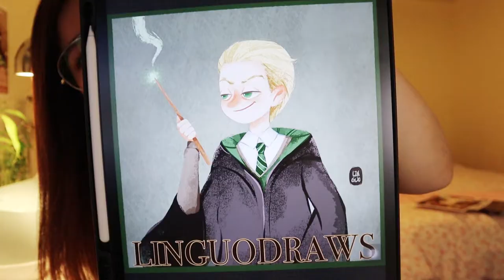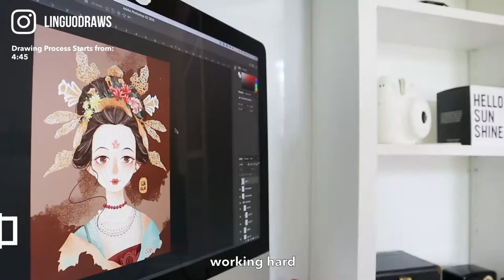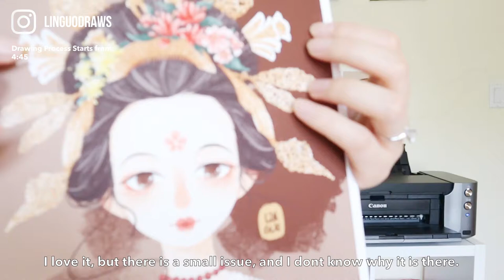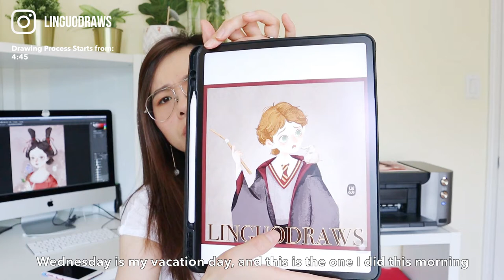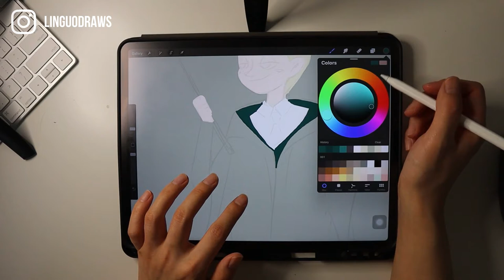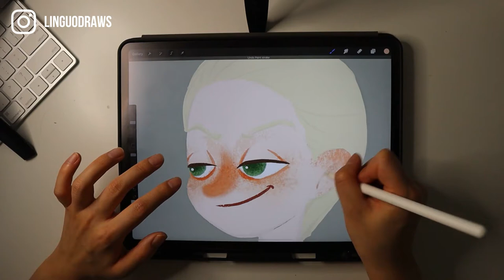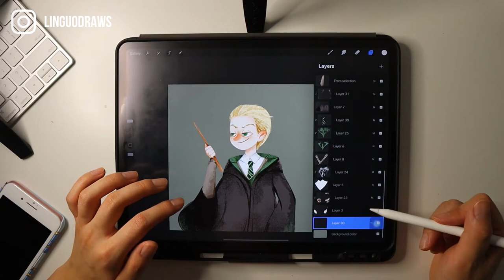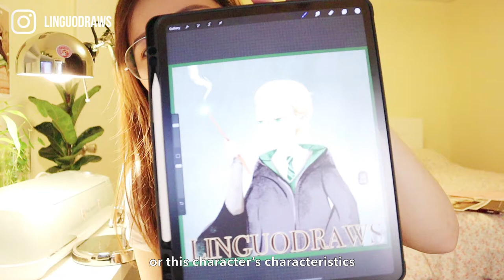VLOG 011 | Harry Potter Series | Drawing with Procreate! Draw with Me! My Drawing Process!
"Harry Potter" series, "Draco Malfoy" is here, keep working on the fun art~ I love the stories, the movies, and so many characters in the storylines~ I would love to share the way I do illustrations, and want to know how you think about it!

LIN